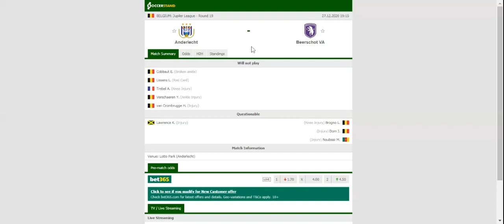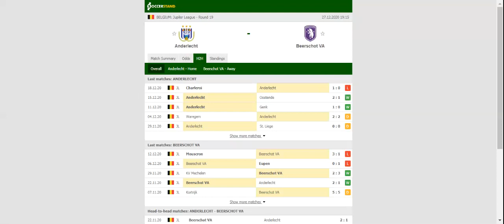ANDERLECHT VS BEERSCHOT PREDICTION & BETTING TIPS - 27/12/2020